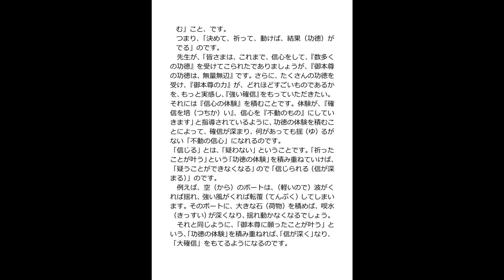【青年部へ④】信心は「生命と生活」を「急速に、よく変える」ための実践 河合一 「河合師範」「河合副教学部長」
青年部へ贈る河合 一さんの
『青年部の幹部として、基本的に知っておかなくてはならないと思うこと』を
７回に分けてアップしてまいります。
ぜひ、青年部に、若い人たちに受け取っていただきたいと心から思います。／拝